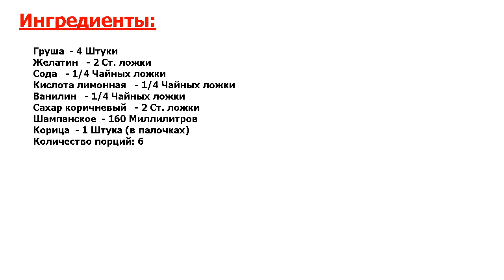★ГОТОВЯТ ДЛЯ КОРОЛЕВЫ-★ ГРУШЕВЫЙ МУСС ★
★Новейший, идеальный рецепт● Если вы хотите угостить своих домашних каким-то интересным, легким и не очень калорийным десертом, то грушевый мусс будет как нельзя кстати● Он не добавит лишних килограммов и станет изюминкой стола●